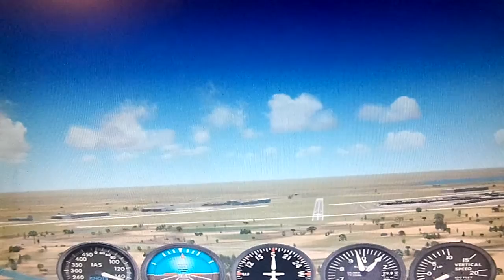FSX:SE Fokker 70 KLM Schipol test flight w/ bad landing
Here is a short video of me flying the KLM Fokker 70 out of and back into Schipol, in Amsterdam, the Netherlands. The aircraft is freeware from Premier Aircraft Designs. It has no virtual cockpit, so its not really that great, in my opinion. The landing was sub-par.